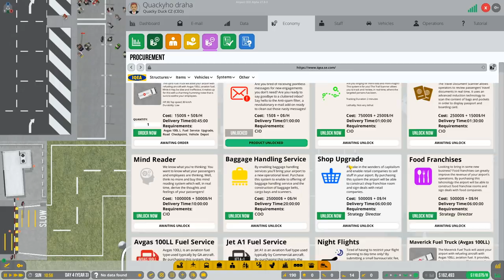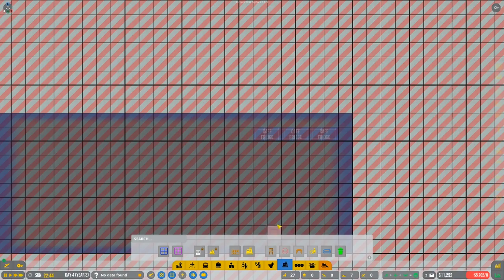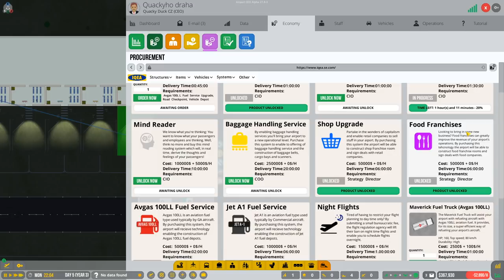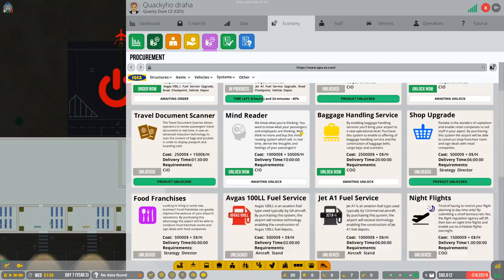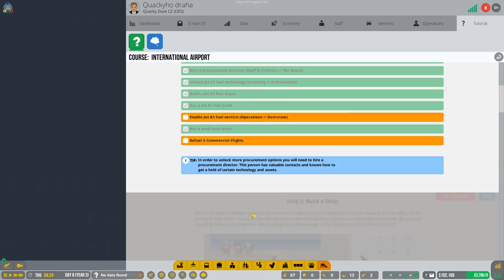Boeing , Bary a Obchody!! - Airport CEO #03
Ahoj kachňáci,

Konecne zaciname vypadat jako poradne letiste! :)

Bavte se!!